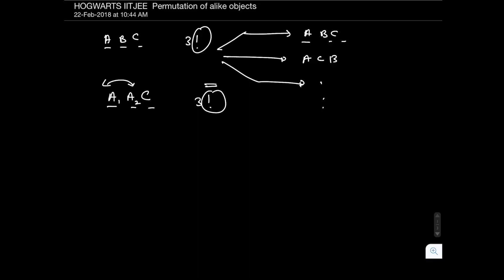Permutation of Alike Objects : Taken All at a time